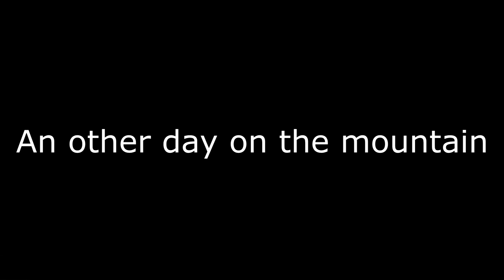Summer 2017 part9 - An other day on the mountain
In this episode I am going back up the Norwegian mountain Dovrefjell to photograph wildlife. I was waiting for some while in the rain before the arctic fox finally showed up.

In the summer of 2017 I spent a couple of weeks on the road, doing activities, taking photos and so on. I also had a project to experiment with making a complete short video every second day while on the go. This is one video from that project.